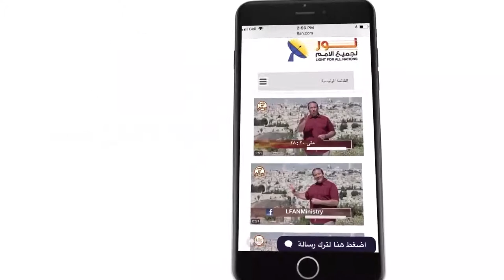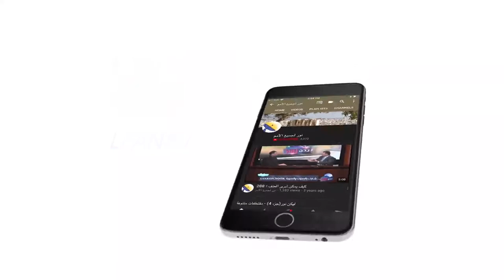438 الوهية المسيح هي القضية الأهم والأخطر في المسيحية